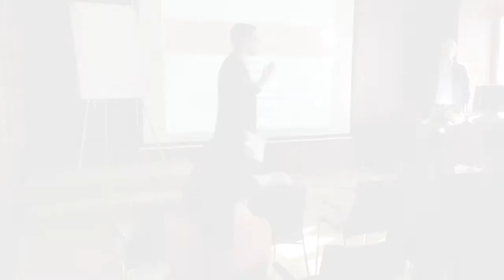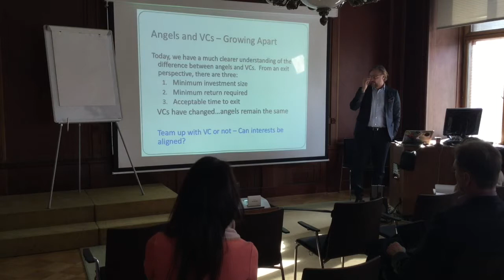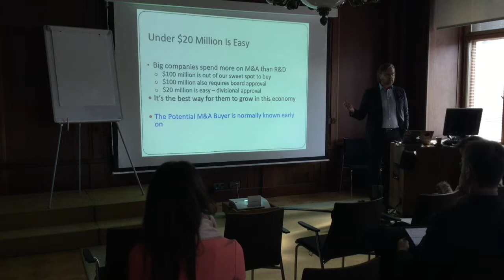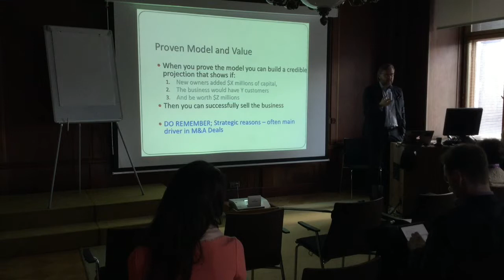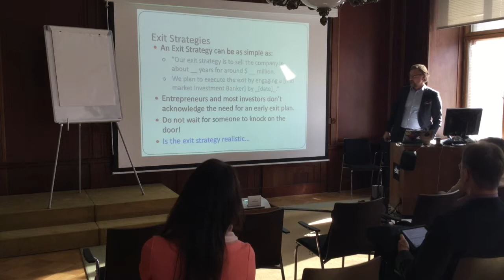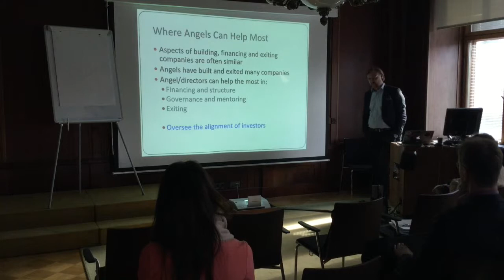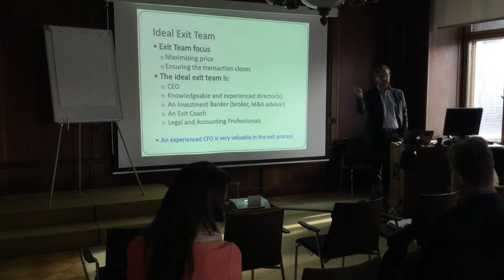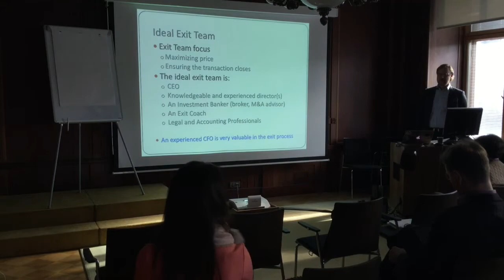Varautuminen ja valmistautuminen bisnesenkeli-exit:iin - Kaj Rönnlund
FiBANin bisnesnekelikoulutus 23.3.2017 aiheena "Varautuminen ja valmistautuminen bisnesenkeli-exit:iin". Koulututtajana vuoden 2014 "Bisnesenkeli-Exit" -palkinnon voittanut Kaj Rönnlund.